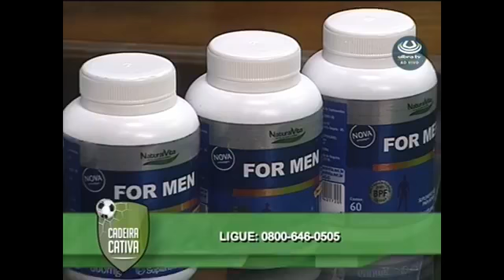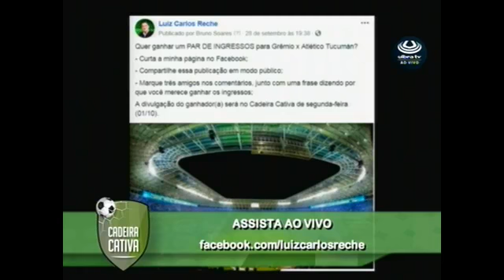Cadeira Cativa Luiz Carlos reche 01/10/2018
Cadeira Cativa ao vivo com os principais assuntos do dia.
Hoje recebendo Felipe Becker, Sergio Schueler e Airton Bernardoni.
Apresentação Luiz Carlos Reche